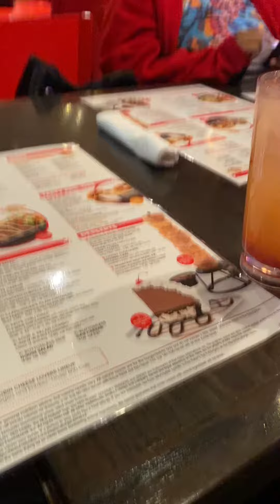My lil princess 👑 birthday 🥳 dinner